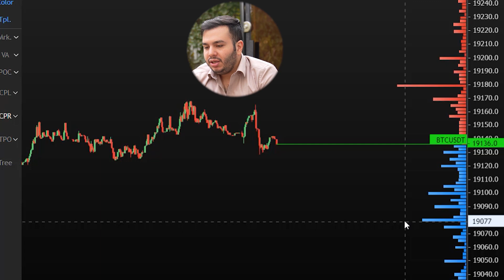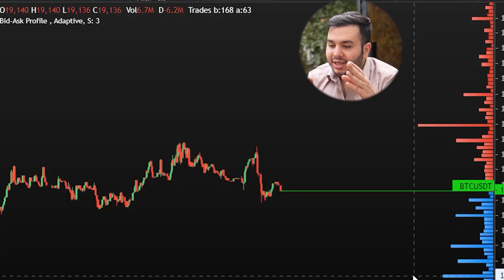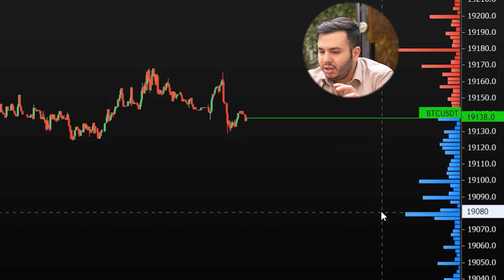EXOCHART آموزش ارز دیجیتال | معامله به سبک بانکها | سایت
منظور از سبک معاملاتی بانکی چیست؟ این سبک در کجا استفاده میشود؟
ارتباط این سبک و حجم معاملات در چیست؟
در این ویدئو قرار هستش که به این مسئله مهم بپردازیم
لطفا نظرات و سوالاتتون رو همینجا کامنت کنید

برای تحلیل بیشتر ارز دیجیتال ، کانال بیتکوین نیوز را سابسکرایب کنید

بیتکوین نیوز
تحلیل
تحلیل تکنیکال
ارز
ارزدیجیتال
درآمد دلاری
بیت کوین